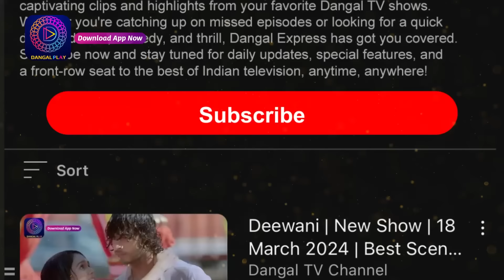Gehna Zevar Ya Zanjeer | आयुष्मान ने पहनाया गहना को हार | Best Scene | Dangal TV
Gehna Zevar Ya Zanjeer  Monday - Saturday 10 PM